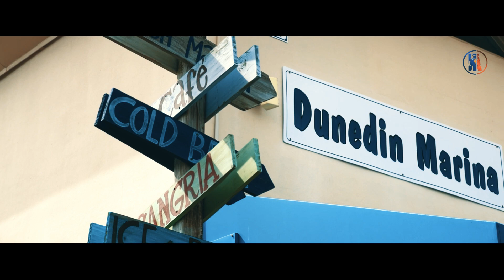Санкт Петербург Флорида США | Сент-Пит - Город, Основанный Русским! | Жизнь и Отдых в Америке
Сегодня я расскажу о городе Санкт Петербург, который в штате Флорида, основанный русским. Город еще называют Сент Питерсберг или сокращенно Сент-Пит). Он очень удобно устроился – вроде бы на Мексиканском заливе, и в то же время защищен от его дикого нрава, спрятавшись в глубокой, замысловато изогнутой бухте Тампа, на ее западном берегу. Воды вокруг и внутри Сент-Пит даже больше, чем у его российского прообраза – 55% всей территории. Если смотреть на город сверху, создается впечатление, что часть его кварталов возведена прямо на воде. Сент-Пит хорошо известен в Северной Америке и европейским странам как место, где можно чудесно провести жизнь и отдых в Америке!

До недавнего времени не было единого мнения относительно создателя города. Но стараниями нескольких борцов за истину – и русских, и американских – справедливость восторжествовала. И теперь уже достоверно известно, что заложил Санкт-Петербург во Флориде русский иммигрант, потомок старинного княжеского рода, дворянин, офицер императорской гвардии, предприниматель и литератор Петр Алексеевич Дементьев (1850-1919). Интересно получается: город на Неве и его тезку на Тампе заложили два Петра, оба не только русские, но и родственных голубых кровей.

К закладке нового города Петр подошел со всей серьезностью и рвением, привлек компаньонов, архитекторов, составил генеральный план застройки и лично утвердил его в соответствующих инстанциях. Он задумал сделать свой город на Тампе похожим на Город на Неве, на знаменитый Васильевский остров, в частности. В Сент-Пит прокладывались непривычные для Америки тех лет широкие прямые улицы, бульвары, парки и каналы, с доминирующей ролью воды и зелени в городском ландшафте. За минувшие сто с лишним лет Сент-Пит стал не только хорошо известным, но и любимым городом в стране.
Сегодня он превратился в курортную столицу штата, в одно из лучших мест отдыха Северной Америки, весьма популярное среди пенсионеров, а также жителей штатов и городов с холодным климатом. Великолепные бело песчаные пляжи, теплые воды залива с трех сторон и 360 солнечных дней в году. Море солнца, зелени и воды, за что в Америке Сент-Пит называют “Солнечным городом” - он удерживает мировой рекорд Гиннесса по количеству солнечных дней подряд! 768 дней! Город имеет обширный культурный опыт, будь это музей мирового класса Сальвадора Дали или Музей изобразительных искусств. Каждый год в городе проводится более 1000 мероприятий - от триатлона Святого Антония до Рибфеста - празднования ребер барбекю. Эти мероприятия часто проводятся в центре города, где много магазинов, ресторанов и пивных, которые оживают после захода солнца.